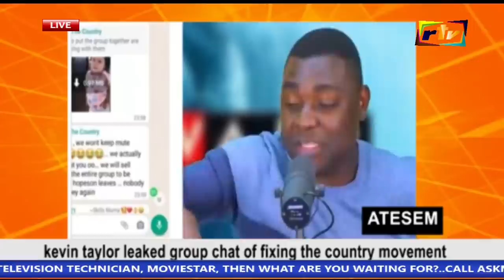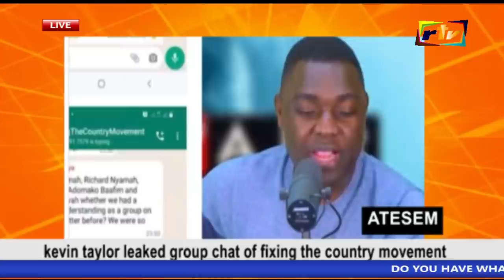KELVIN TAYLOR LEAKS GROUP CHAT OF FIXING THE COUNTRY MOVEMENT